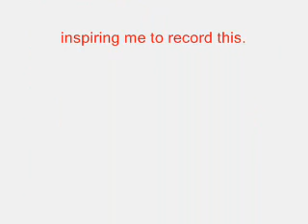Twelve Days of Christmas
A Christmas card to my friends who celebrate Christmas from my choir lady artwork and me.